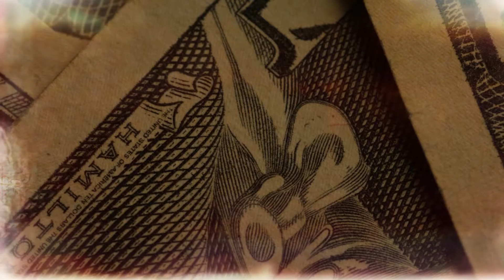#5 Der RAUE OSTEN | EROS TAGEBUCH | Red Dead Redemption 2 RP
Herzlich Willkommen zu der Geschichte von Eros Fenix, meinem aller ersten RP-Charakter ever.

Mit dabei:
Michael Miller
und Badie (? :D)
Falls ihr das Video seht- haut mich an und ich hau euch hier rein!

Server: LooneyLoops
Mehr Infos zum Server findet ihr auf dem Discord von LooneyLoops

Intro:
Creative Common Licenses
Special Thanks to:
Pat Whelen
Karolina Grabowska
RODNAE Productions
Omar Zahid
Videezy.com
[Song]
The Gunfight - Everet Almond

Outro:
[Song]
Traditional Greek Bouzouki instrumental music mix